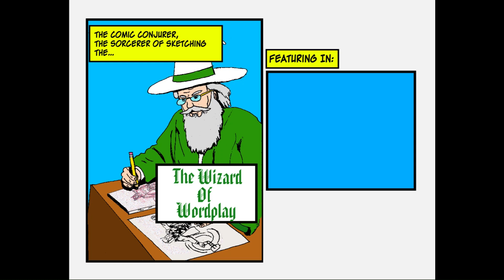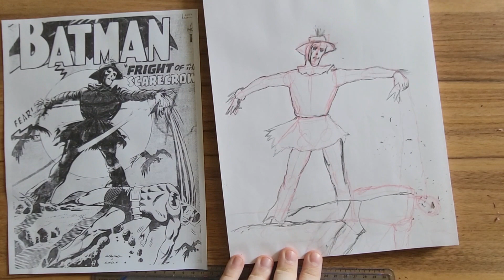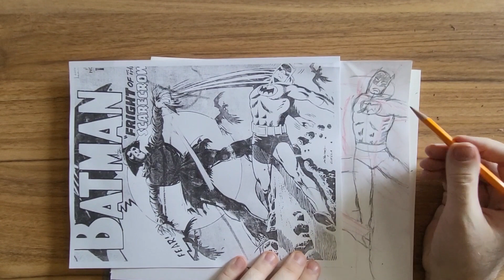Comic Art Copying 14: Batman and The Scarecrow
Copying Scarecrow an Batman vintage comic art.

If you found this somehow, Greetings Traveler!
I've been drawing for a little over 2 years and hope to continue improving.
So I started recording myself in order to catalogue my progress.
Hopefully Someone else gets inspired to learn and practice with me!
If you would like to follow along and maybe Influence Future Videos,